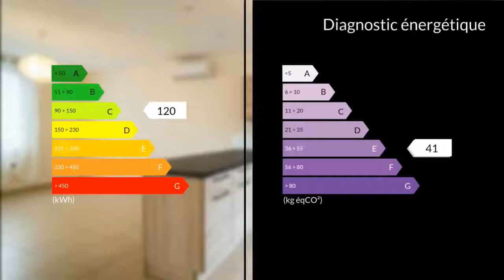A vendre - Maison/villa - Brive-la-Gaillarde (19100) - 4 pièces - 130m²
SEULEMENT CHEZ MAXIHOMEMaison rénovée de 130m2 habitable. Quartier des rosiers le long de la future voie verte, cette grande maison est entièrement rénovée.En effet, une rénovation de qualité va faire de cette maison de ville un bel espace de vie pour une famille.A quelques minutes à pied des écoles, collèges, lycées et commerces, ce bien permettra à vos enfants d'être indépendants si vous le souhaitez.A moins de 15 minutes à pieds du centre-ville, à seulement 10 minutes en voiture des autoroutes, cette maison est idéalement placée.L'accès de la maison se fait par un portail alu qui donne directement dans le jardin, au RDC un grand espace de vie de 70 m2 avec cuisine ouverte, salon / séjour, WC, une buanderie et des rangements complètent ce niveau.Un joli escalier amène à l'étage où un palier très lumineux dessert deux chambres avec placard, une salle d'eau et un WC indépendant. Vous trouverez en sus une belle suite parentale avec dressing et salle d'eau indépendante donnant sur le jardin de 300 m2.La maison est entièrement équipée par une climatisation réversible.La rénovation a vu l'intégralité des sols, murs, isolation et toiture refaits à neuf ainsi que les salles d'eau et une cuisine équipée flambant neuve.La maison dispose également d'un garage avec porte électrique isolée et un accès direct à la maison via le jardin.A l'extérieur, un agréable jardin arboré et clos ainsi qu'une terrasse carrelée et un espace «cuisine d'été» avec un bar en Granit seront très agréable. Un bien rare proche du centre ville et refait à neuf.Maison vendue loué 990euros/moisM./Mme HALLYNCK Sylvie GILQUIN Francois 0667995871 / 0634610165 Agent commercial indépendant du réseau national clairimmo Maxihome N° RSAC : 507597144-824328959 - Ville du greffe : RSAC BRIVE